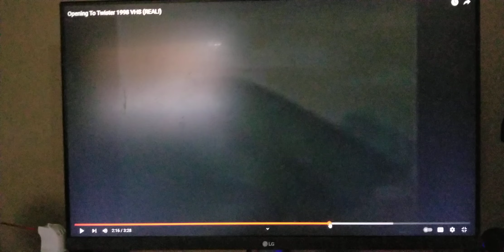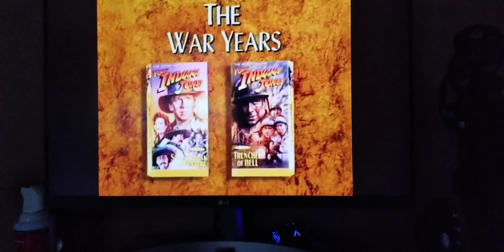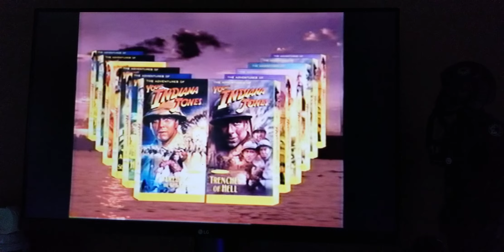The Adventures of Young Indiana Jones 1999 VHS Promo